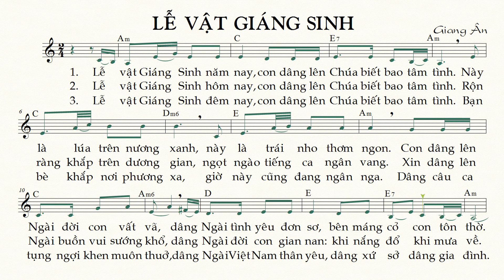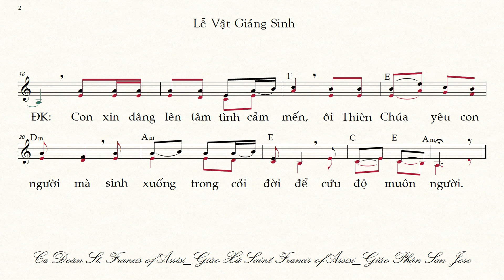LỄ VẬT GIÁNG SINH Giang Ân (bè Nữ) Thánh Nhạc Ký Âm TnkaLVGSgaF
Xin quý vị hãy phổ biến “Thánh-Nhạc Ký-Âm” qua các links này:
     Để chỉ tìm những bài Thánh Nhạc Ký Âm (không xen lẫn những nội dung khác) , quý anh chị hãy để nội dung tìm trong 2 dấu nháy kép. Thí dụ quý  Nữ Ca Viên có thể gõ là :  “Thánh Nhạc Ký Âm bè Nữ” hoặc “Theo Chúa bè Nữ”…